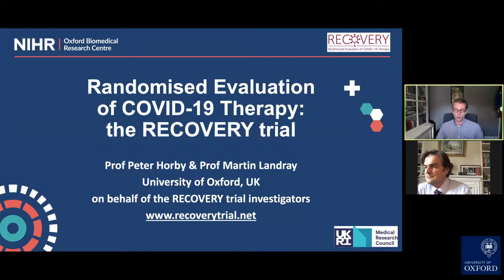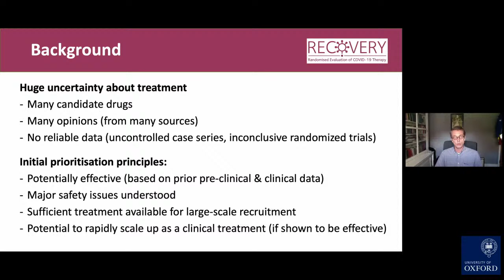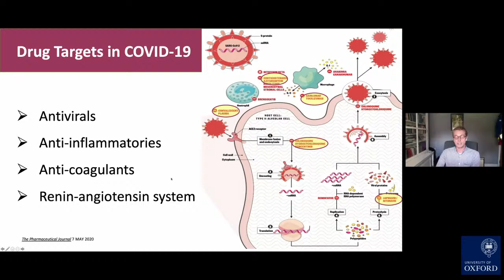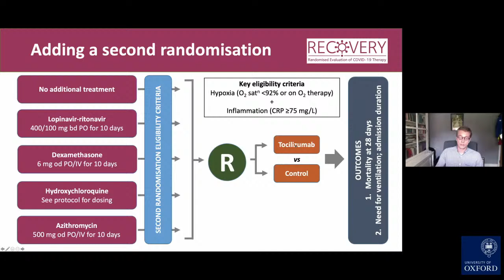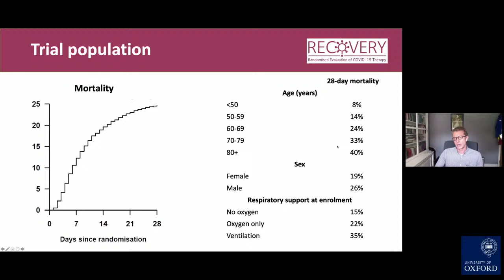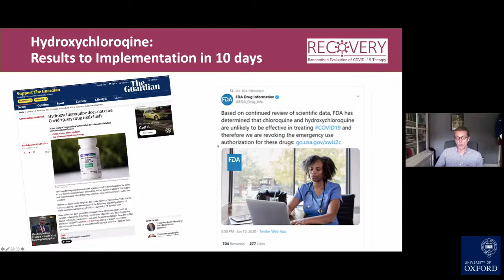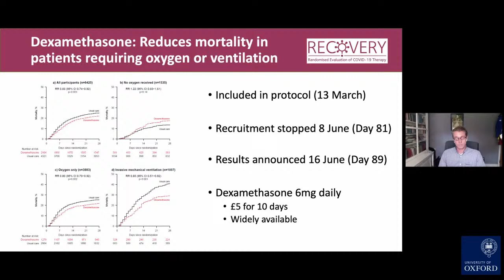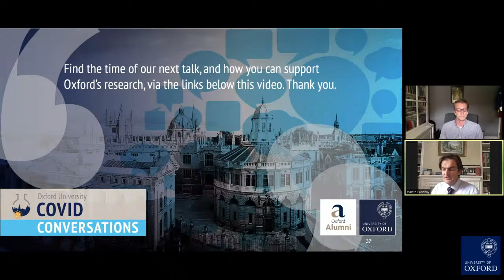COVID Conversations: Dexamethasone and the RECOVERY trials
In March 2020, the RECOVERY (Randomised Evaluation of COVid-19 thERapY) trial was established as a randomised clinical trial to test a range of potential treatments for COVID-19, including low-dose dexamethasone (a steroid treatment), the first drug shown to improve survival. Hear from Professors Peter Horby, Professor of Emerging Infectious Diseases in the Nuffield Department of Medicine, and Martin Landray, Professor of Medicine and Epidemiology at the Nuffield Department of Population Health, about what we know so far, and their ongoing search for treatments that can aid our fight against the disease.
Please Support Now: Oxford has over 150 researchers working on the urgent response to the Coronavirus outbreak. Public donations of any size will be rapidly put to use in our frontline research.
To find more talks in our Covid Conversations series, go